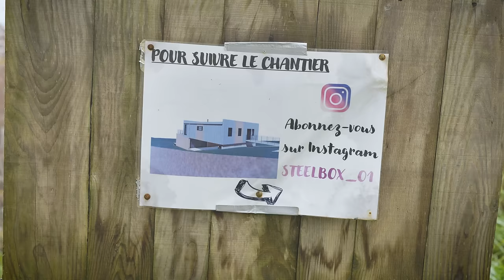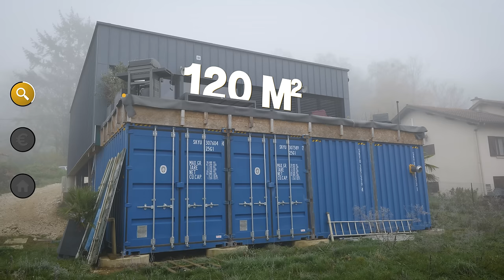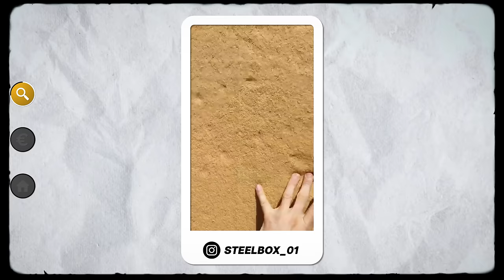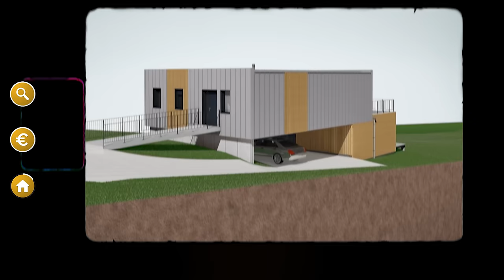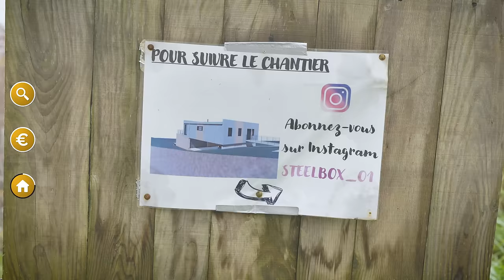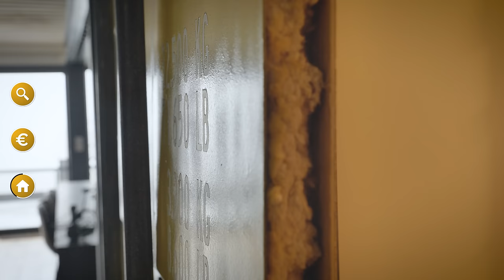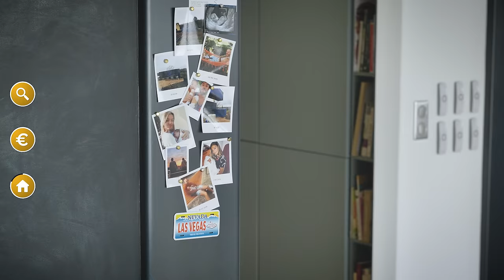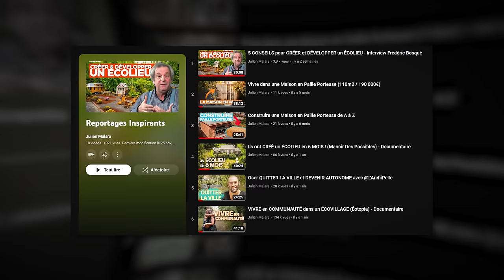Maison CONTAINER de 165m2 Écologique & Abordable !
Réalisateur : Julien Malara
Cadreur : Baptiste Duval
Monteur : Théo Gondcaille

SOMMAIRE

0:00 INTRO
0:37 VISITE
08:58 PRIX
12:05 AUTOCONSTRUCTION
25:21 Conclusion